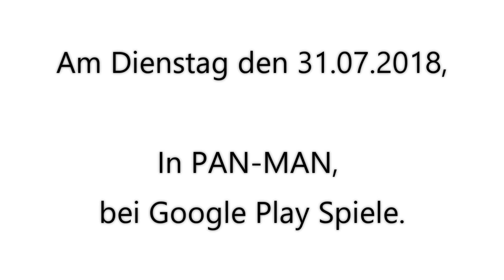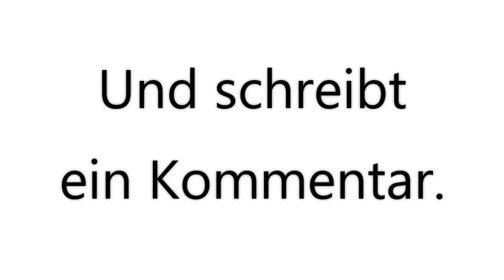In PAN-MAN, bei Google Play Spiele, am Dienstag den 31.07.2018. 🔴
Domtendo Junior. 😀
In PAN-MAN, bei Google Play Spiele, von 2018/19. 🔴

In PAN-MAN,
bei Google Play Spiele,
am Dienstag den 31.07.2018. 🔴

In 0:05​, von Runde 1.
In 2:10​, von Runde 2.

Und schreibt
ein Kommentar.